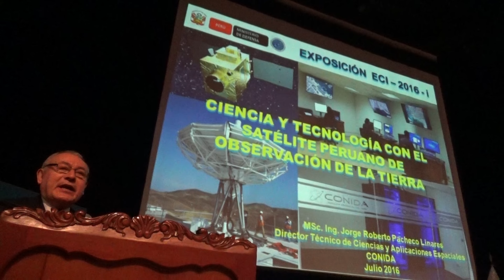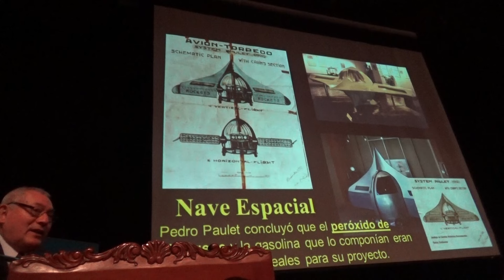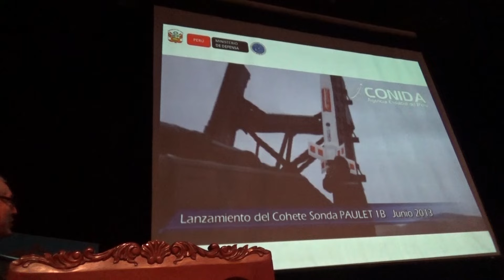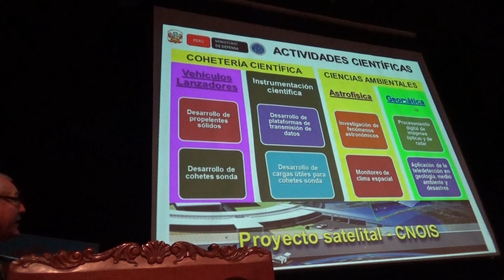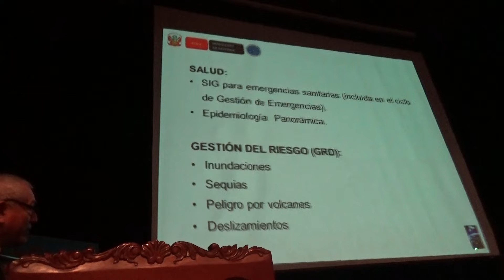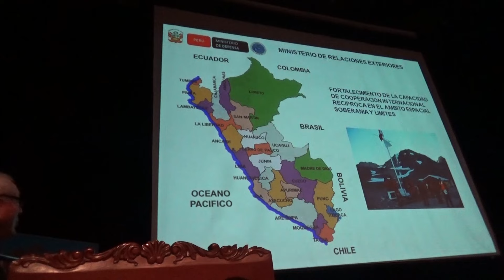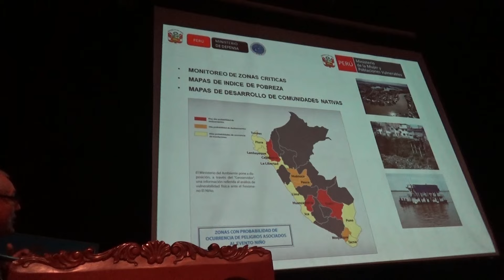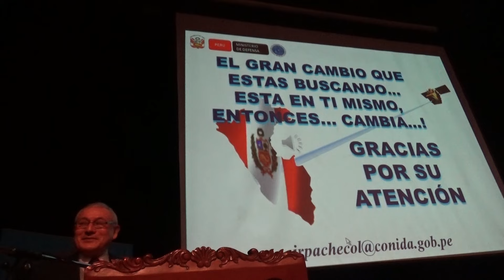Ciencia y tecnología con el satélite peruano de observación. Jorge Pacheco en el ECI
Encuentro Científico Internacional 2016 de invierno
Lima, 30 de julio al 1 de agosto 2016
Ciencia y tecnología con el satélite peruano de observación
Jorge Pacheco
Comisión Nacional de Investigación y Desarrollo Aeroespacial, Lima,
Perú